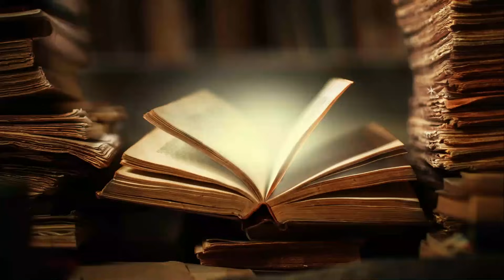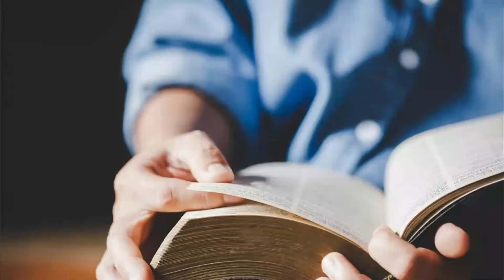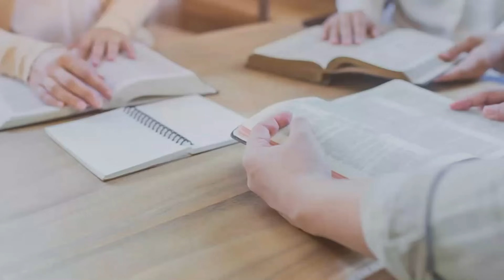„Stare de război” în Israel